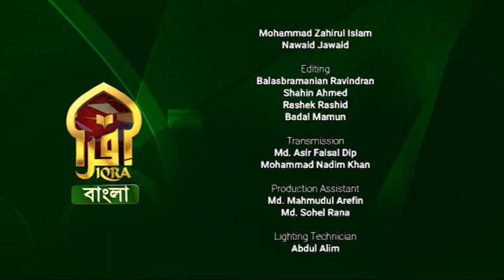Legal Hour || কেয়ার ভিসা এবং ওয়ার্ক পার্মিটের ফাঁদ ||Br. Monirul Islam & Morshadur Rahman ||17102022